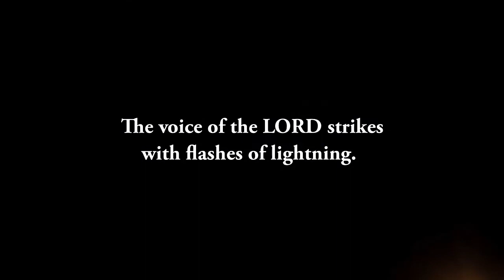PLETT METHODIST | 21-O2-2021 | IT'S NOT ABOUT ME, IT'S ABOUT GOD | SERMON ONLY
The theme this week is "It's not about me, it's about God."  We explore the problem of putting ourselves first and how the transfiguration of Jesus transforms our focus from 'ourselves' first to 'God' first.